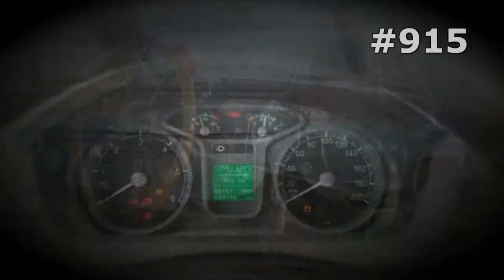#915. Ural 63099 Typhoon [RUSSIAN SUPER AUTO]